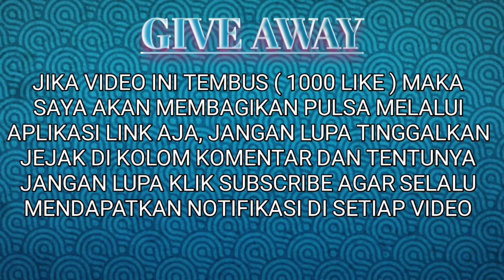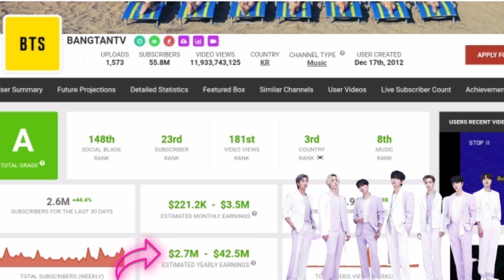Gaji Bangtan TV di Youtube ( BTS ) Tembus 615 Milyar Untuk Pertahun.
Nonton video gaji youtuber paling terkaya.

Kali ini saya akan memperlihatkan gaji para youtuber yang sangat fantastis melalui laman social blade, mari kita nonton terus ya agar bisa termotivasi.

Gaji YouTuber Korea, Pendapatan BLACKPINK YouTube, Penghasilan YouTube TWICE, Penghasilan YouTube HYBE LABELS, Penghasilan YouTube Secret Number, Gaji PewDiePie perbulan 2020, NoxInfluencer, Penghasilan YouTube bighit Labels.